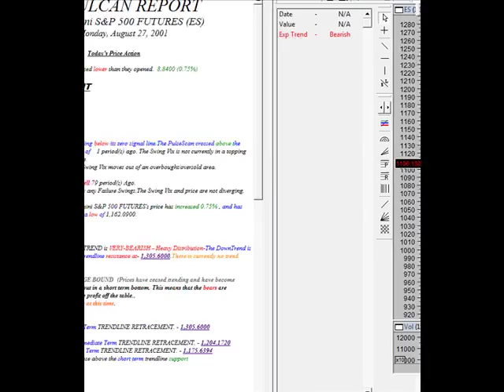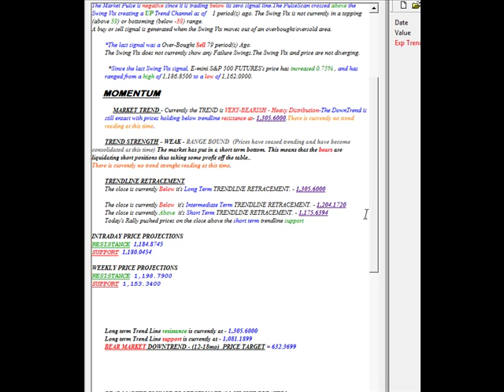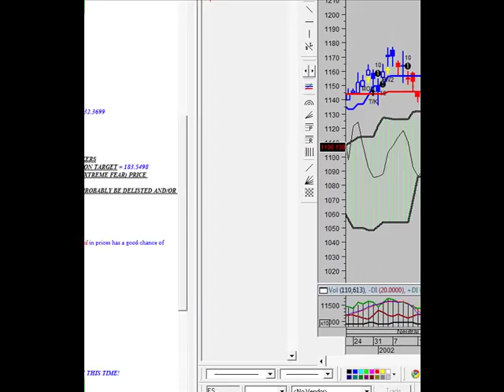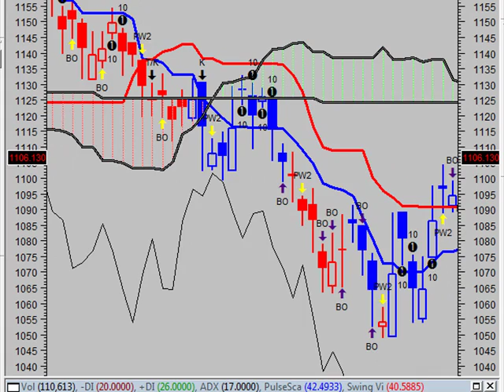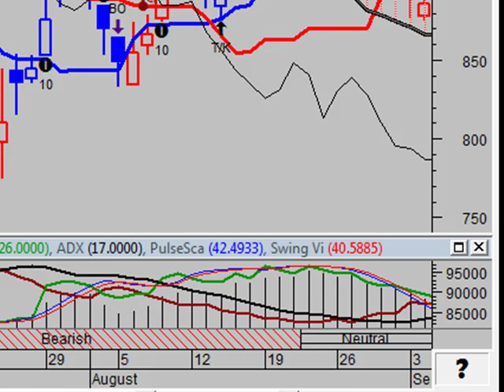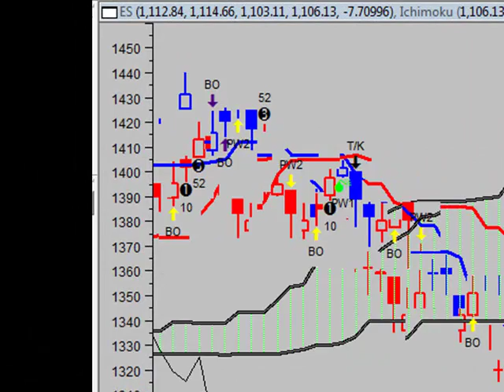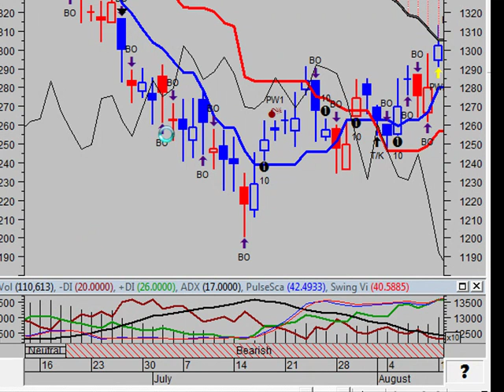The Vulcan Report - The Price Time Anomaly (pt 1).mp4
AND

Radio Show

You-tube Channel

Futures Stocks Forex Commodities Gold Silver Swing Trading Technical Analysis fundamental analysis pips day trade eMini Living courses online course profitable short training courses first secrets stock market trading online day trading courses stock signals day trading margin account jobs find jobs employment unemployment work from home home based business Toad the Wet Sprocket thesepeople FOMC